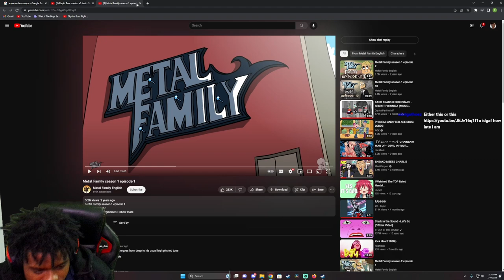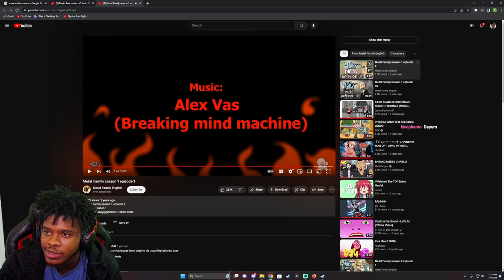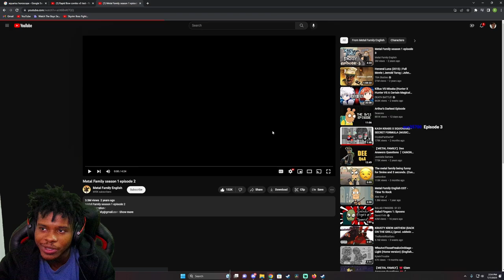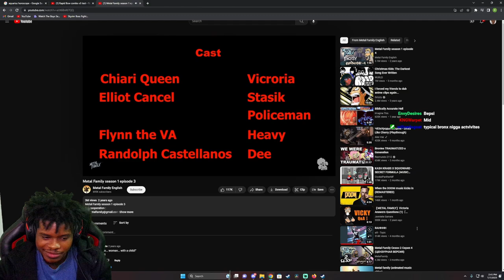WHAT IS GOING ON IN THIS SHOW!! | Metal Family Ep 1- 3 (REACTION)